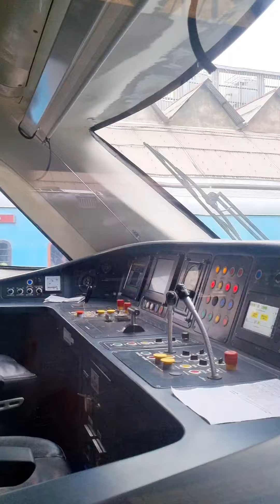Howrah Patna Vande Bharat Express Departure || 22347 Howrah Patna Vande Bharat Express